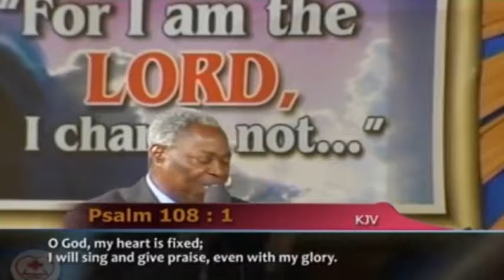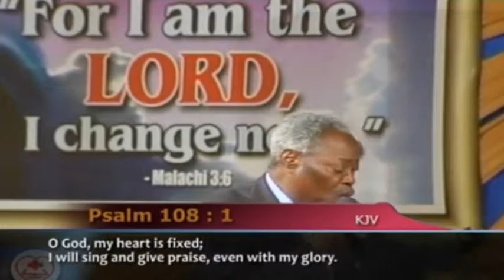The Signpost on the Road to Championship vfr - Pas. W.F. Kumuyi